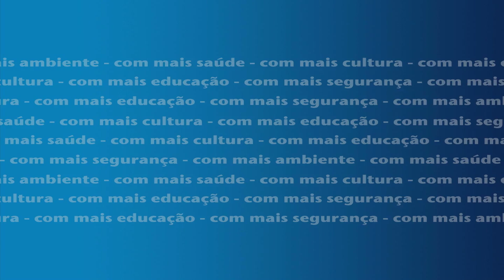Luísa Pinto apoia o Movimento Viva Cascais